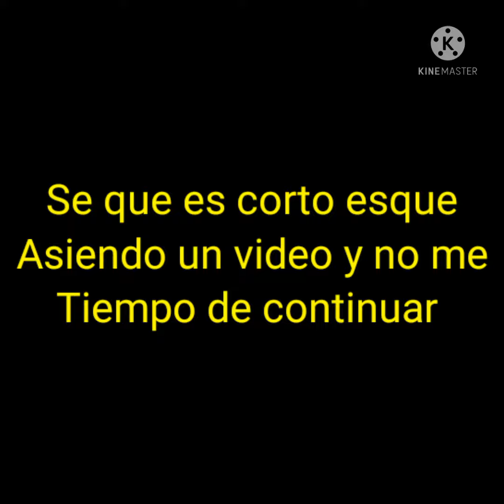te prefiero ati cap 2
Un like para parte 2,